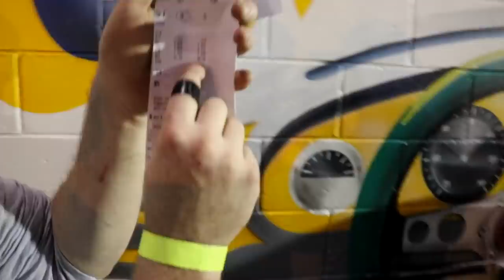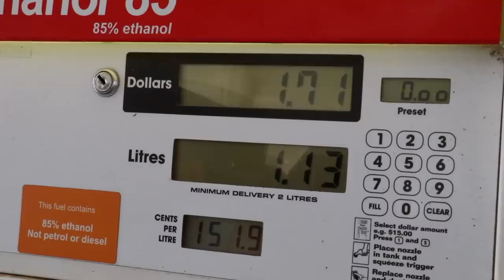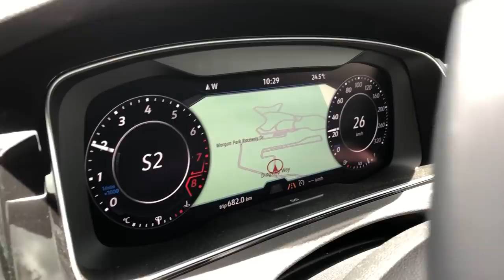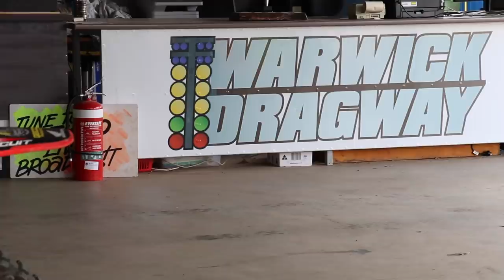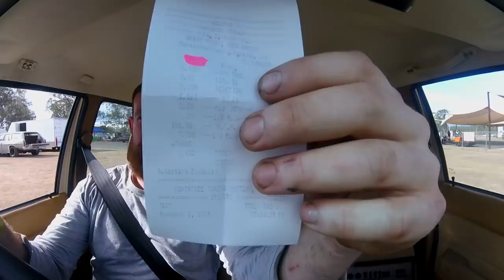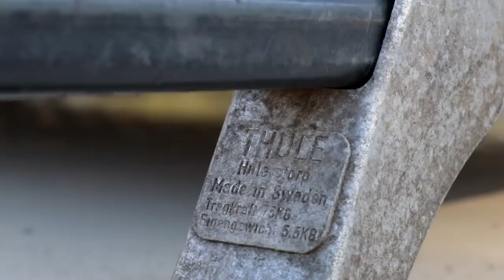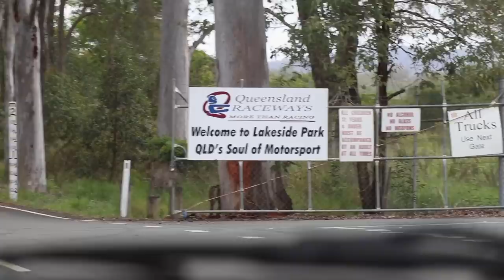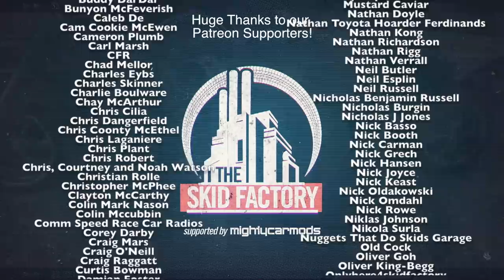Road Tripping in a Turbo V8 Volvo Wagon!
Today on The Skid Factory, We're attending The Road Trip Drag Challenge in QLD.
We've jumped onboard with a couple of mates and head off for a weekend jam packed full of Drag Racing.

Not only did we cover the event but so did our mates at @Nugget Garage and also @Overtaking Lane so check out their videos also!

Huge thanks to Pete and Dave for driving us around all weekend, Bigger thanks to Carolyn and Kelli for letting them attend in the first place.

Want to know more about the event?

Thanks to Ashleigh Wilson for taking Photos throughout the weekend, find them here!

Please note: We like to make interesting car mods and show you how we've gone about it, but we can't promise that anything we show you will work for your particular car, or that you won't harm yourself, someone else, your car or your warranty doing it. Please be safe, be responsible and unless you know what you're doing, do not fool around with very serious machinery just because you've seen us make it look so easy.